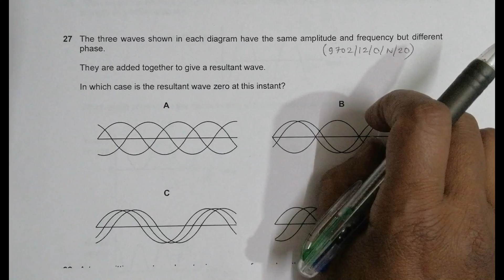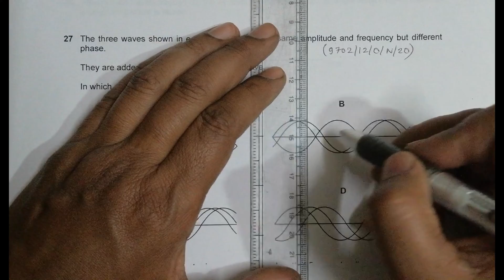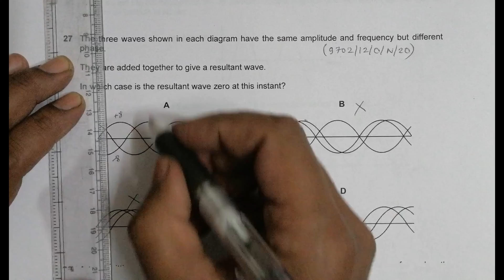2020 CAIE AS & A level October November Physics Paper 12 Q N 27 (9702/12/O/N/20) by Sajit C Shakya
2020 CAIE AS & A level October November Physics Paper 12 Q. No. 27 (9702/12/O/N/20) by Sajit Chandra Shakya from Nepal

Chapter - SUPERPOSITION OF WAVES

The three waves shown in each diagram have the same amplitude and frequency but different phase.

They are added together to give a resultant wave.

In which case is the resultant wave zero at this instant?